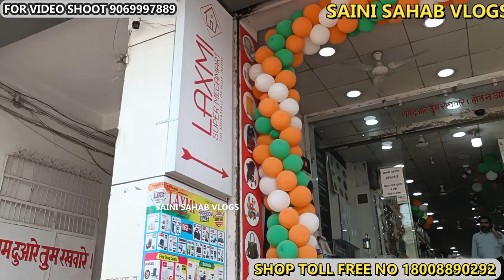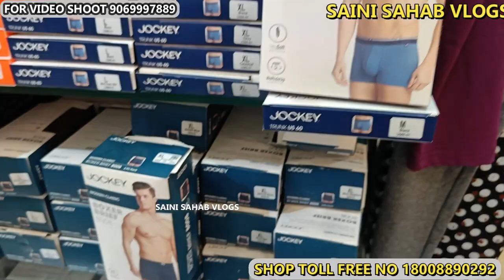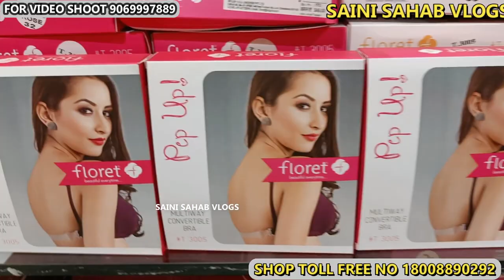100% branded cosmetic | cosmetic biggest shop in Delhi Lakshmi super mega Mart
Description

BIGGEST SHOP IN DELHI LAXMI BARTAN BHANDAR | DAILY USE ITEM UTENSILS CROCKERY HANDLOOM BUY ON-LINE

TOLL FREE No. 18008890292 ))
BIGGEST SHOP IN DELHI
ADDRESS MAIN ROHTAK ROAD
NANGLOI PHON NO Laxmi Bartan Bhandar Shop No, 3, Rohtak Rd, near Bank of Baroda, Arya Mohalla, Nangloi, New Delhi, Delhi 110041

7th part

8th part that your watching now it's 8th part

 VIDEO DECLAIMER
h\u0026m,H\u0026M plus,